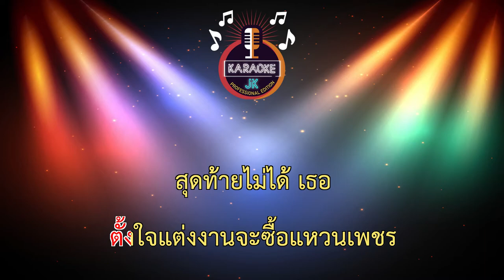หัวร้อน (102-D) - แจ๊ส สปุ๊กนิค ปาปิยอง กุ๊กกุ๊ก 【 Cover By คาราโอเกะดนตรีสด 】